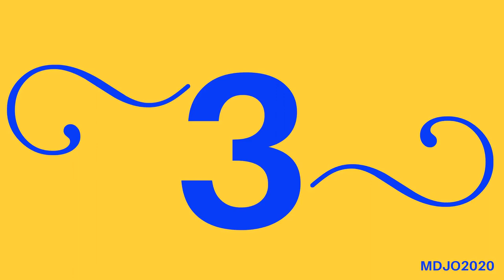Polskie powiedzenia i przysłowia 3 MDJO2020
projekt eTwinning MDJO2020